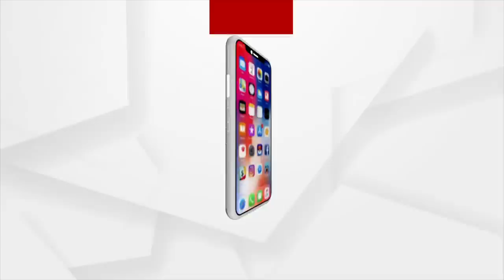Mamita Meher Missing Case - Dead Body Found but yet to be Identified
Kalahandi Mahalinga Sunshine Public School ,Principal Mamita Meher missing Case's new revelation, The body was found under the Mahalinga College playground.